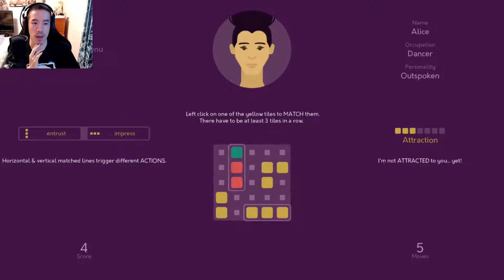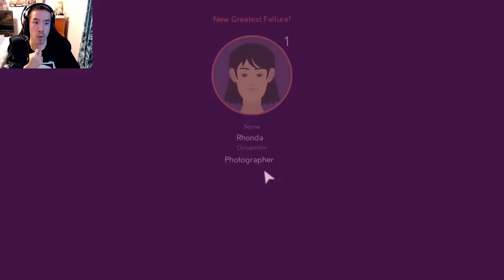Puzzle Dating - Part 1 | NEW GREATEST FAILURE ACHIEVED?! | Gameplay | Game | Lets Play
Achieved new greatest failure in Puzzle Dating?!

NAME:
Puzzle Dating

ABOUT ME:
I'm a stylish and relaxed matchmaking game. My friends would probably describe me as independent and casual.

MY BEST FEATURES:
Smooth gameplay
Pleasant visuals
Interactive sound
If you like any of these three things, we'll get along great!

I'M LOOKING FOR:
Players! If you'd like to get together sometime, click the buy button!

Please SLIME the LIKE button and comment what you thought! ❤ It Helps, Thank You!

Credit For Outro Music:
►ShurkOfficial◄-